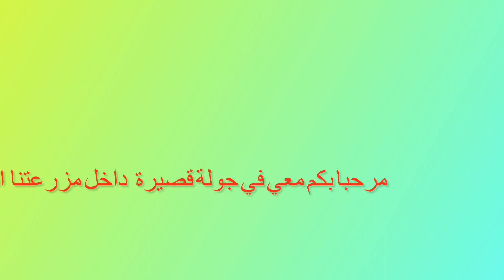جولة في مزرعتنا المتواضعة 🌳🌳🌳🌳🌳Petite premenade dans notre ferme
Tour dans une ferme
Ferme a la compagne du Maroc
جولة في البادية
مزرعة في البادية